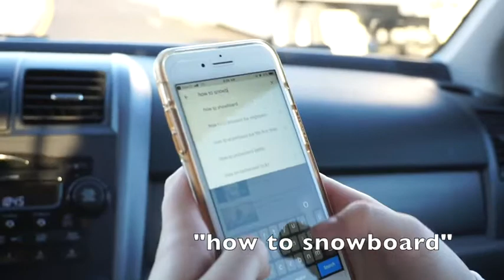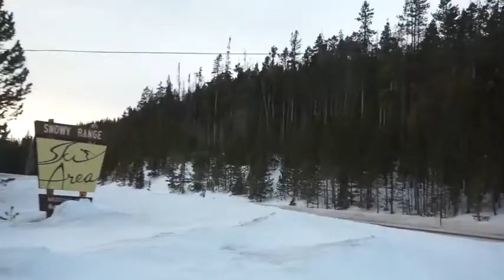ski/snowboard trip to snowy range!